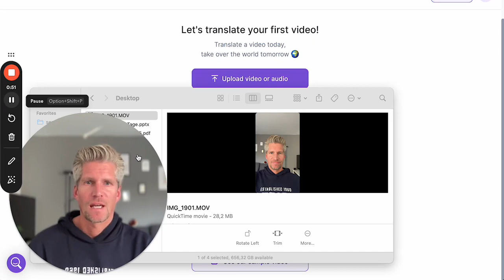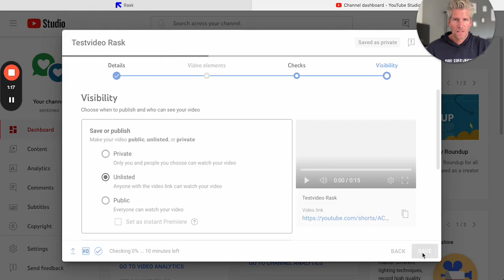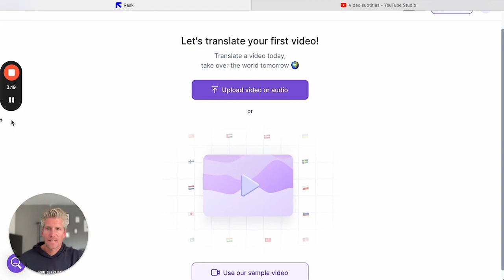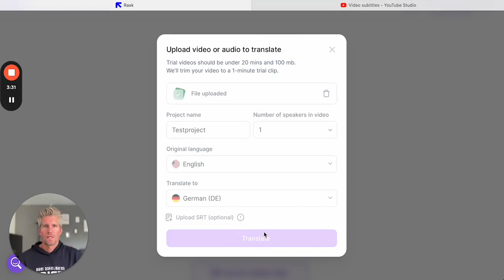Tutorial: AI Voice Dubbing (Lip-sync Voice Clone)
Today you will learn to create a dubbing with the AI-Tool "Rask". With it's help you can translate any video content to 50+ languages. A huge range of markets wait for your content.

Follow for more or visit my to book your seat for one of my seminars.